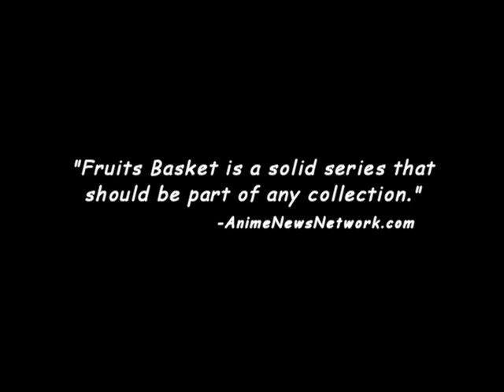Fruits Basket - Trailer (Eng Dub)